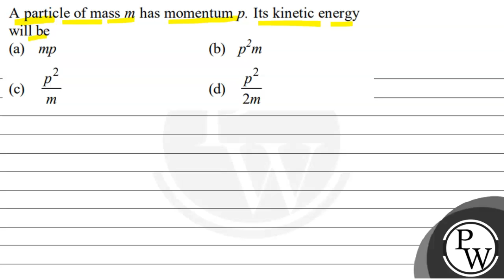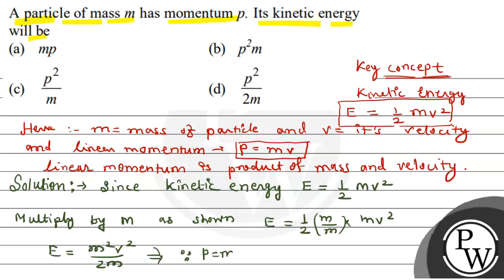A particle of mass m has momentum p. Its kinetic energy will be (a) m(b) p^2 m (c) p^2/m (d) p^2/...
A particle of mass m has momentum p. Its kinetic energy will be
(a) m(b) p^2 m
(d) p^2/2 m